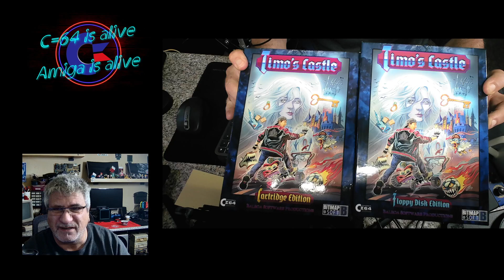Timo's Castle in Modul und Floppy Disk Version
Letzte Woche kam die DISK Version des Spieles: Timo's Castle bei mir an und heute zeige ich Euch den Inhalt beider Versionen.